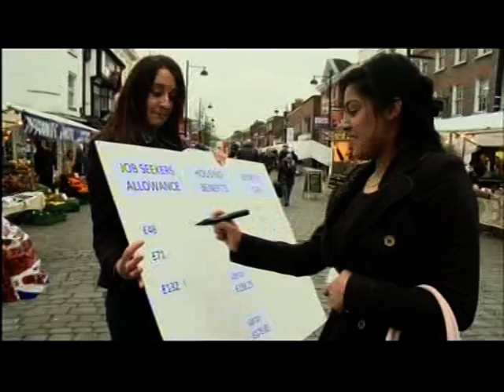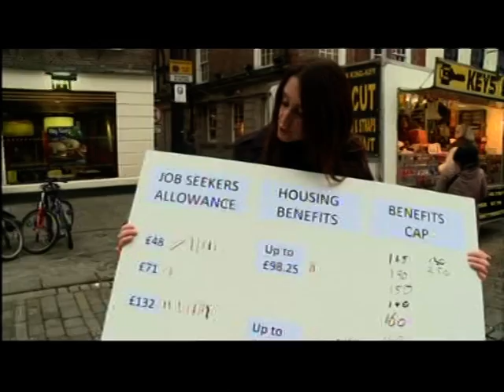Capping the UK's Welfare Benefits (2013)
This piece first broadcast on 8 Jan 2013. Televised on UK's national television BBC One. Programme (Program) -- The One Show.